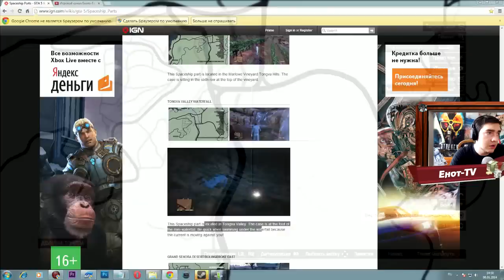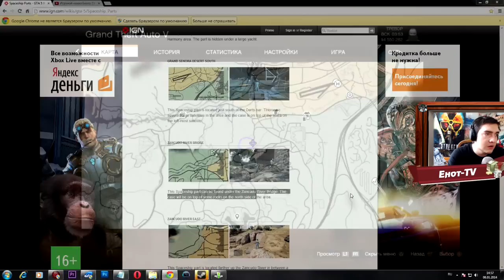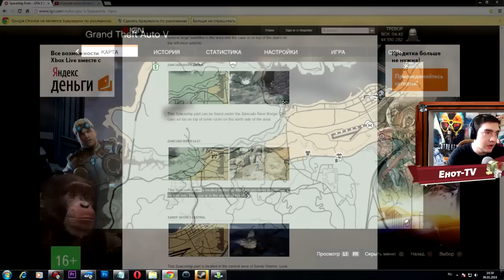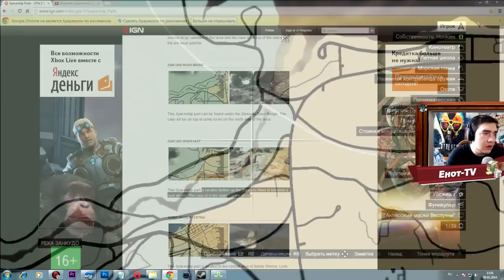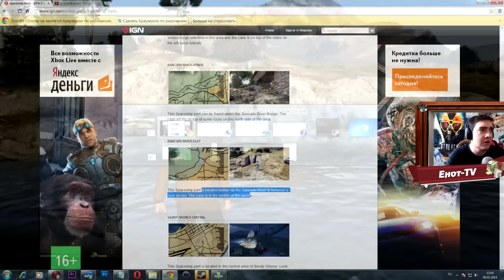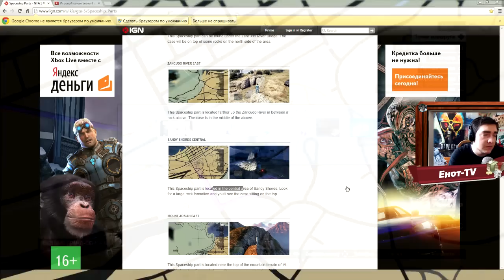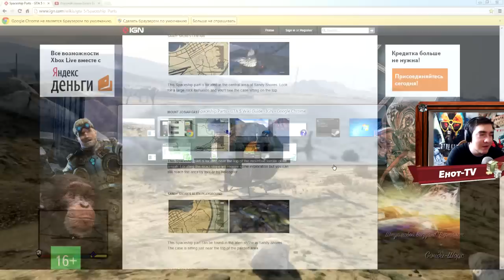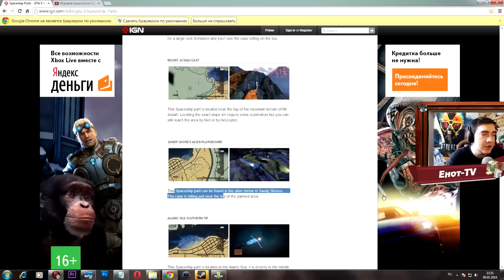GTA 5 прохождение - 149 серия [Туман] Хочешь продолжения? Ставь лайк!!!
Самые свежие и смешные анекдоты Заканчиваем прохождение GTA 5. В данной серии займемся тем, что будем проходить игру на 100%! А также не забывайте про комментарии!